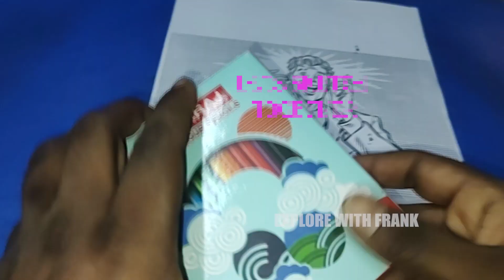Frank Presents 'Fun With Colours' Epi 13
Hi Guys,

Lets Sketch Together, Its Fun With Colouring..